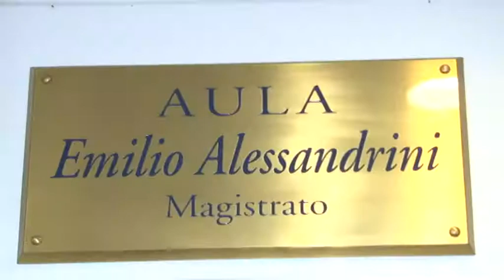Palermo chiama Pescara per ricordare Falcone e Borsellino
Questa mattina, nell'aula Alessandrini del Tribunale di Pescara, è stata celebrata la cerimonia di "Palermo chiama Pescara risponde". Alla mattinata ha partecipato anche Alfredo Morvillo, fratello di Francesca, la compagna del giudice Falcone morta nella strage di Capaci assieme agli uomini della scorta